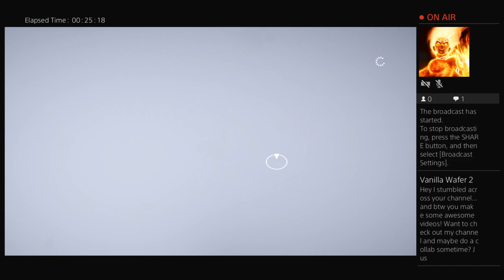Battlefield 1 - martini Henry